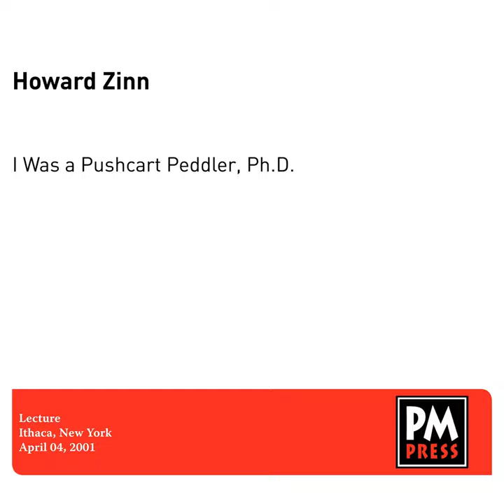Jacksonian Democracy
Jacksonian Democracy · Howard Zinn

I Was a Pushcart Peddler, Ph.D.